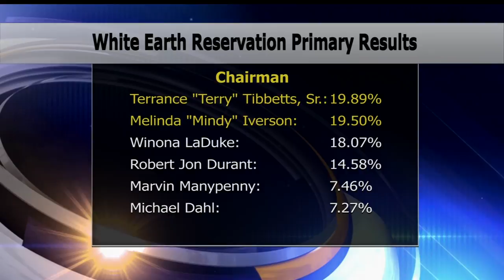White Earth Reservation Primary Results